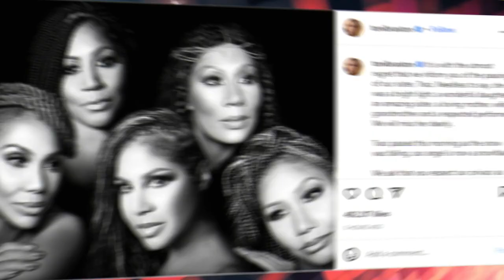Terrible Toni & Tamar Braxton News. It Pains Us To Report That The Their Sister Traci Braxton DEAD!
Traci Braxton, the sister of Grammy award-winning Toni Braxton, has succumbed to her battle with cancer. The singer, radio personality, and reality show star was only 50 years old at the time of her death. Traci Renee Braxton was an American singer, reality television personality and radio personality. Braxton's solo debut album, Crash & Burn, was released in October 2014, preceded by the single "Last Call". "Last Call" peaked at number 16 on the US R&B Adult chart.
Tamar Estine Braxton is an American singer and television personality. Braxton began her career in 1990 as a founding member of The Braxtons, an R&B singing group formed with her sisters. The Braxtons released their debut album, So Many Ways, as a trio in 1996, and disbanded shortly afterward.